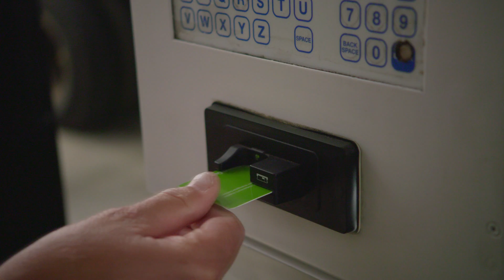CLEAN ENERGY Trucking (2015)